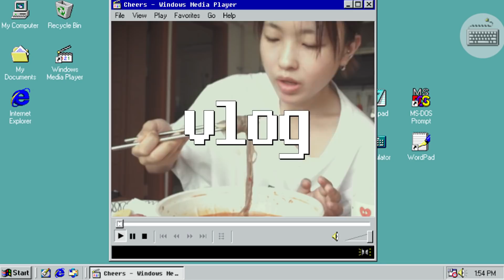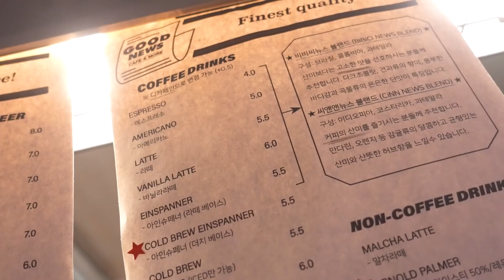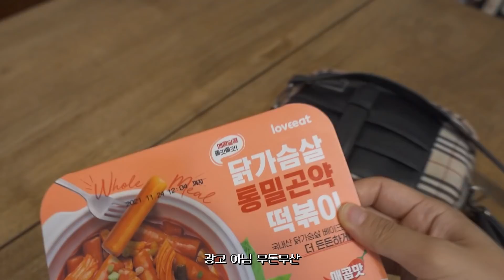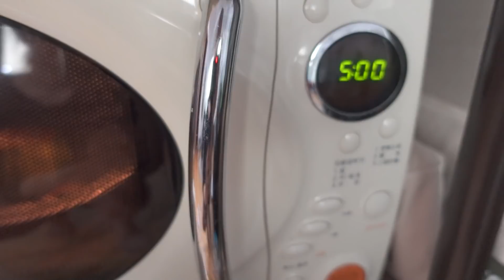해장 냉면부터 쭈꾸미 맛집까지🐙 요즘 내가 먹은 것들vlog🤤 (혼술, 떡볶이, 단호박 에그슬럿···)